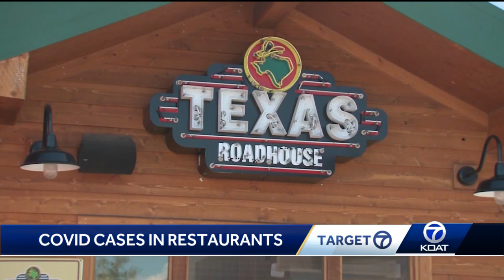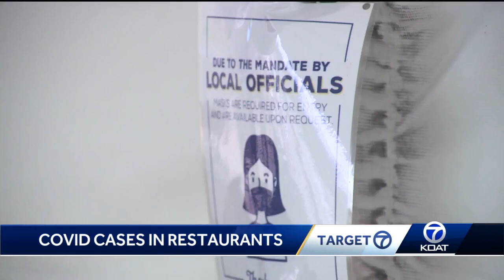Restaurant workers test positive for COVID-19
Medical experts say risk of spread to customers is slim